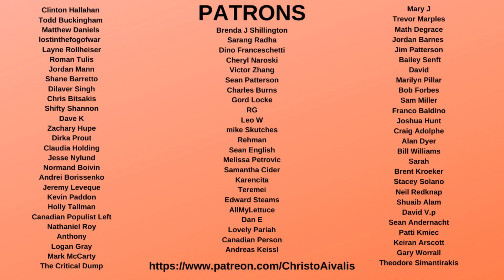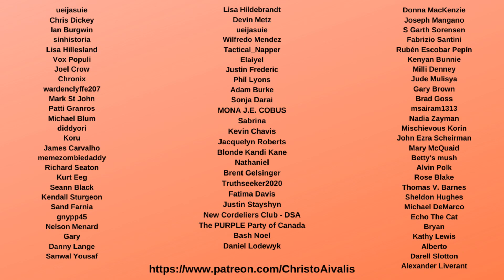GOP Senator Roy Blunt FOOLISHLY Says Trump "Learned his Lesson" After Attack on Congress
Republican Senator Roy Blunt on CBS Face The Nation said he didn't think Trump should face impeachment or the 25th Amendment after he and his supporters attacked democracy earlier this week. This shows that the GOP is going to let Trump get away with this, and won't do anything to hold him accountable. Sen. Blunt said on CBS’s Face The Nation, ” I think the country is the right way to hold presidents accountable. He should be very careful over the next 10 days that his behavior is what you would expect from the leader of the greatest country in the world. My personal view is that he touched a hot stove on Wednesday and is unlikely to touch it again. If that is the case, every day we get closer to the last day of his presidency, we should think more about the first day of the next presidency the last day of his in my view.” AOC is right that unity isn't possible yet